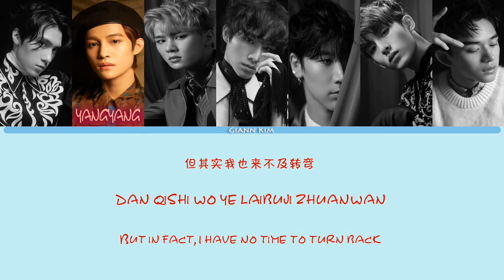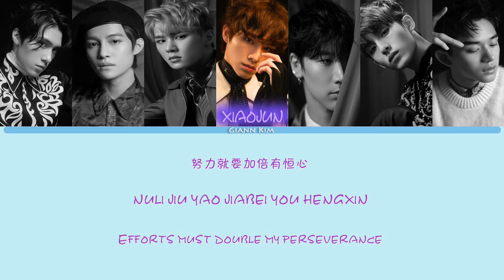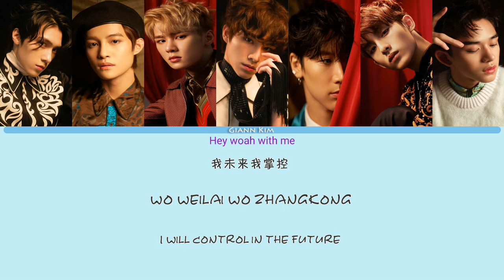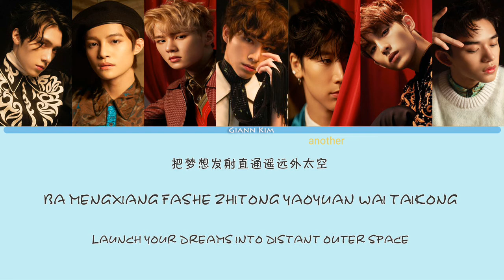[PIN/ROM/ENG] WAYV - DREAM LAUNCH (梦想发射计划) LYRICS